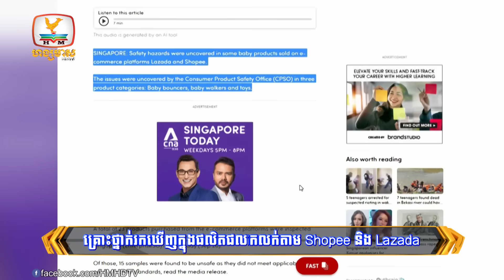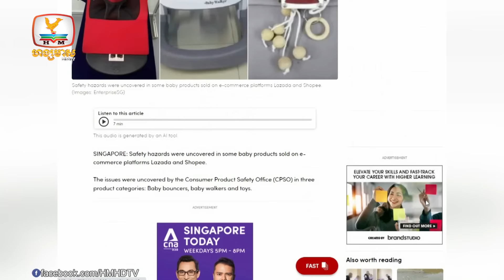ពូទីនរិះគិតរកផ្លូវប្រើនុយក្លេអ៊ែរ! ស្នើច្បាប់ថ្មីដើម្បីបានប្រើ.... | Flash News (26-09-2024) 3PM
-ពូទីនរិះគិតរកផ្លូវប្រើនុយក្លេអ៊ែរ! ស្នើច្បាប់ថ្មីដើម្បីបានប្រើអាវុធប្រភេទនេះហើយ
-អ៊ីស្រាអែលលេងមែនទែនហើយ! ត្រៀមលើកទ័ពចូលកម្ទេចសំបុកហេសបូឡា
-វៀតណាមថា  SpaceX គ្រោងវិនិយោគ១៥ពាន់លានដុល្លារនៅក្នុងប្រទេសរបស់ខ្លួន
-នាវាចម្បាំងជប៉ុនប្រើសិទ្ធិបើកបរឆ្លងកាត់ច្រកសមុទ្រតៃវ៉ាន់ជាលើកដំបូង
-គ្រោះថ្នាក់រកឃើញក្នុងផលិតផលទារកមួយចំនួនលក់តាម Shopee និង Lazada